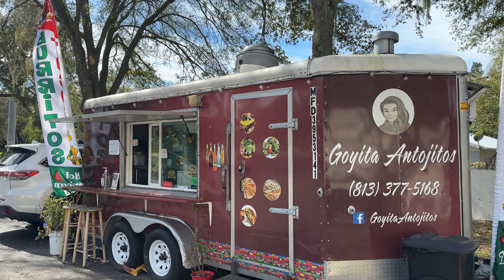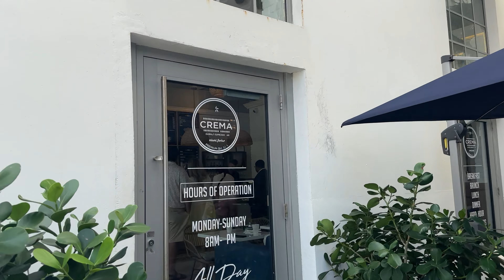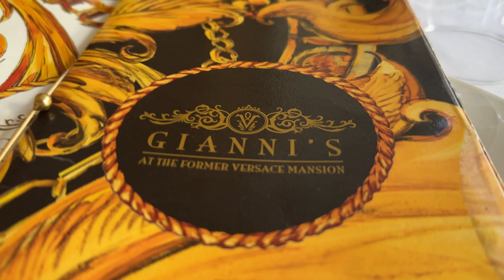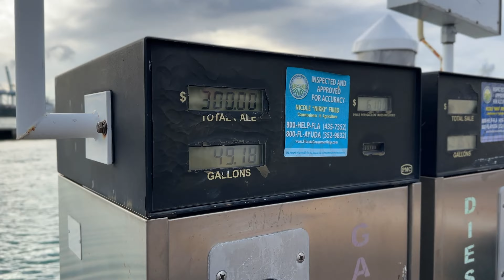The BEST Lunch Date In Miami - Episode 2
Join us on our Florida series as we explore South Beach, Miami and indulge in a delicious lunch at the iconic Versace Mansion. Next, we head to the marina where we spot some huge fish and admire the boats. We had a great time in South Beach and are excited to continue our road trip to Tampa. Don't miss this episode!